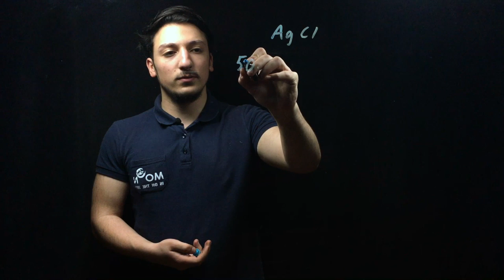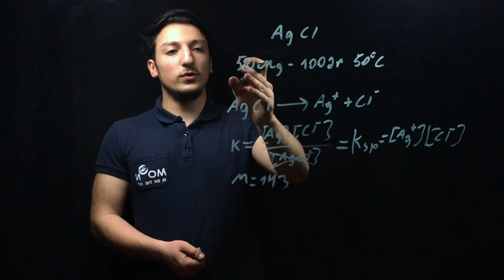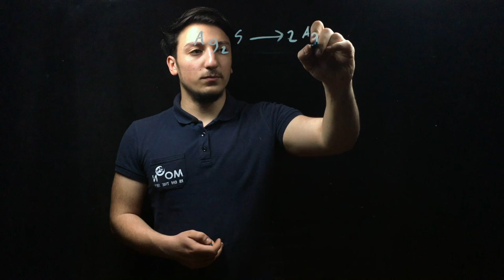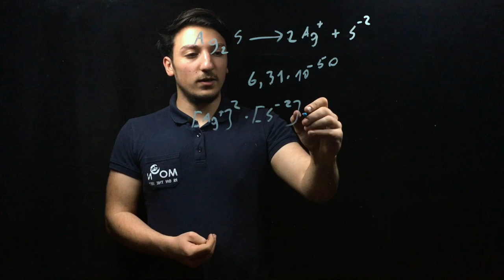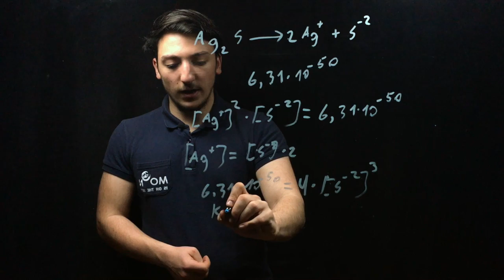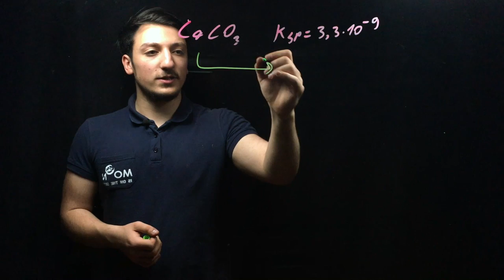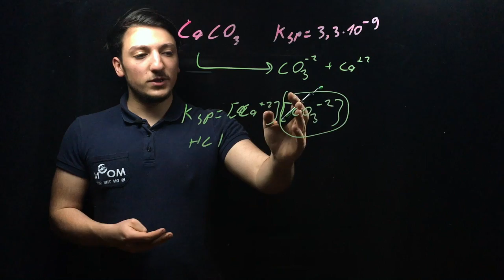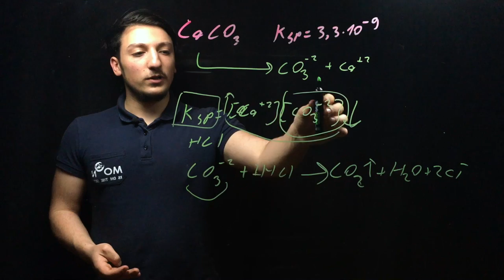გაკვეთილი #24: ანალიზური ქიმია (ნაწილი 2)